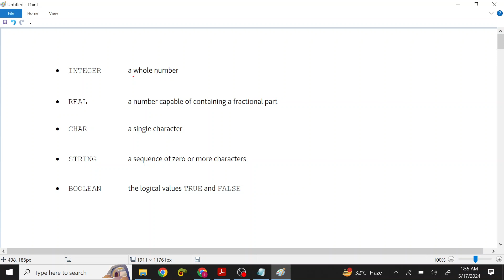Data Types in Programming